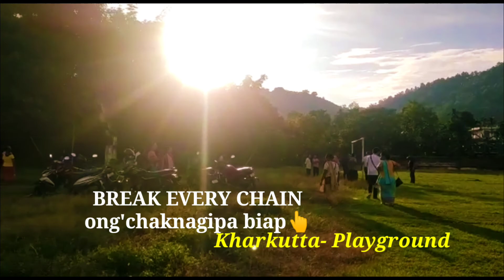BREAK_EVERY_CHAIN_MINISTRY